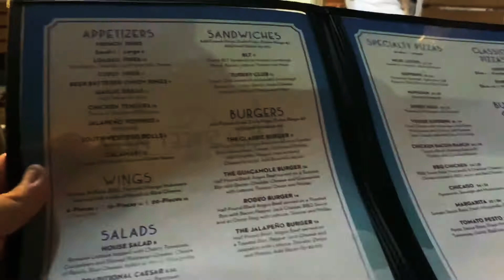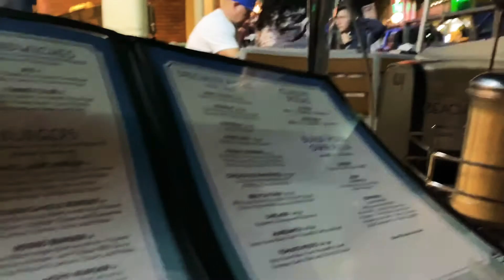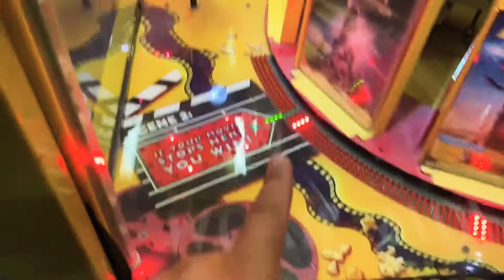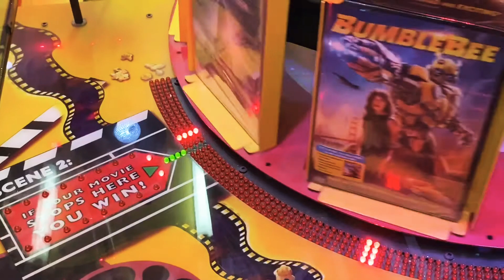Un Dia En Santa Cruz vlog 13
En este vlog fuimos de paseo a Santa Cruz, CA a pasar la atardecer. Les recomendamos beach street pizza haha. Gracias